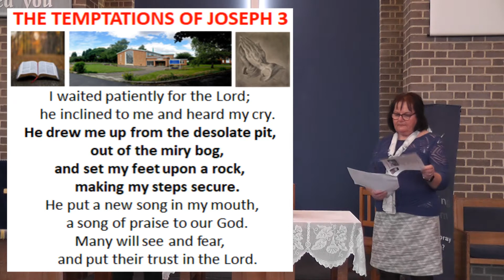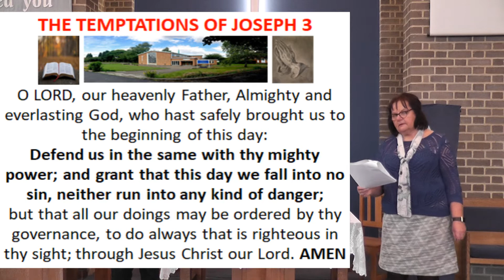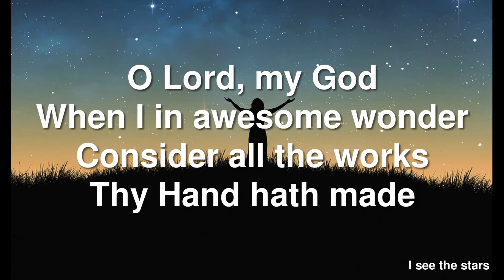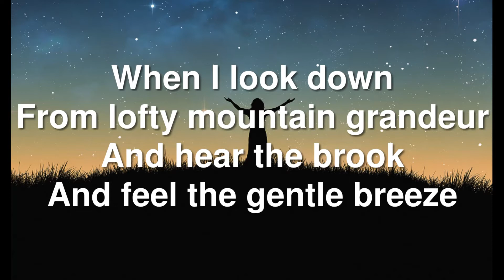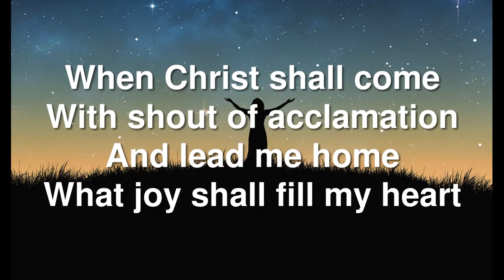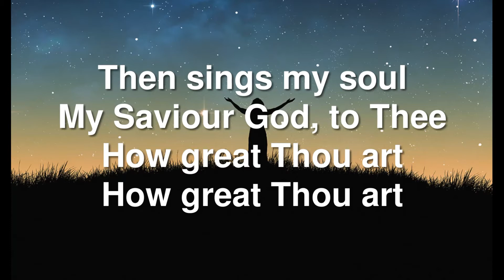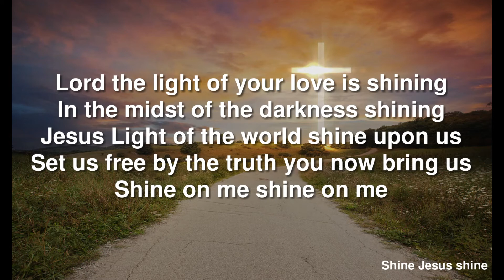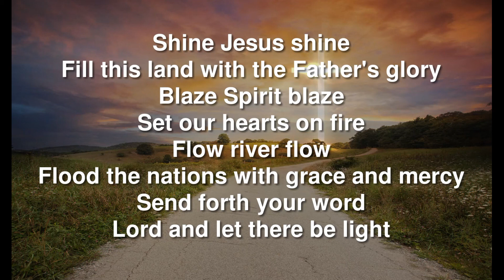Service for Sunday 21st March 2021 Rev David Spriggs the Temptation of Joseph 3 - Revenge.